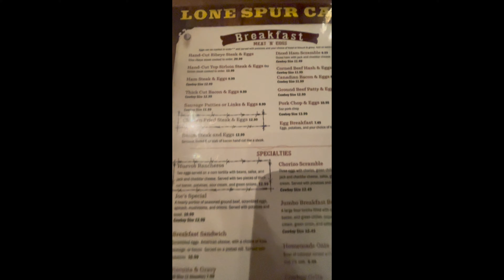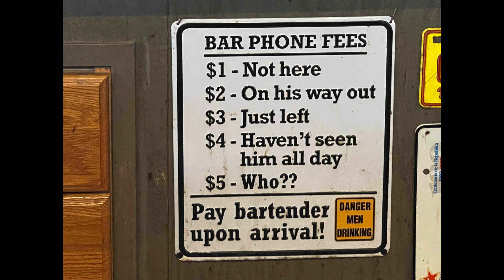Arizona Trip Part 2 | Prescott to Goldfield | Road to Nowhere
This is part 2 (of 3) of our 4 day tour of Arizona.

This HD video contains beautiful Arizona scenery, average motorcycling skill, the usual splash of subtitles and copyright-free music of questionable taste. No Mountain Brians were harmed in the filming of this video.